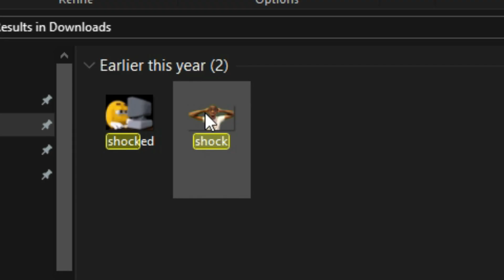NAZUNAAA ISS BACKKK AFTER 4 MONTHSSSSS YEY ᵇᵘᵗ-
▬▬▬▬▬▬▬▬▬▬▬▬▬▬ஜ۩۞۩ஜ▬▬▬▬▬▬▬▬▬▬▬▬▬▬
Sub to Nazuna's Channel!

Follow her at Twitch Live!